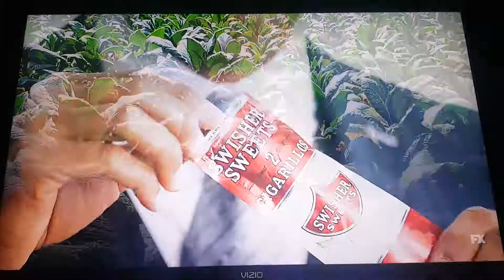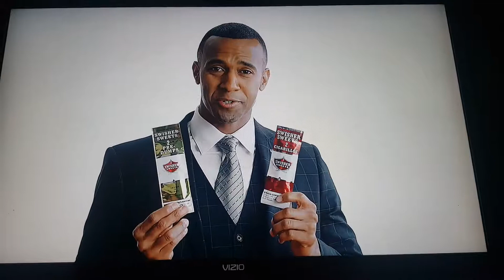Burnin' Brain Cells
Hilarious Herbs